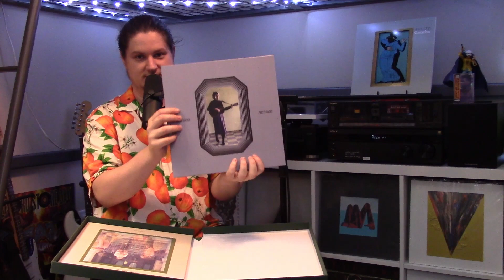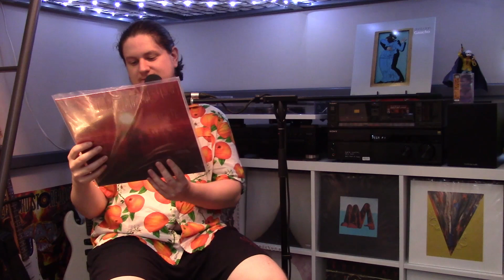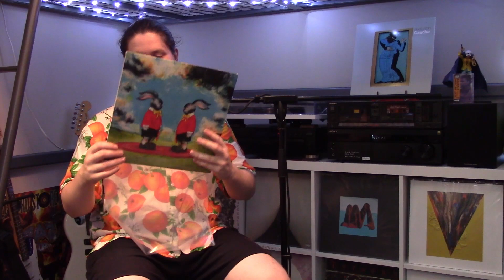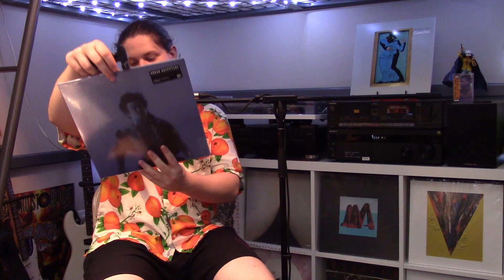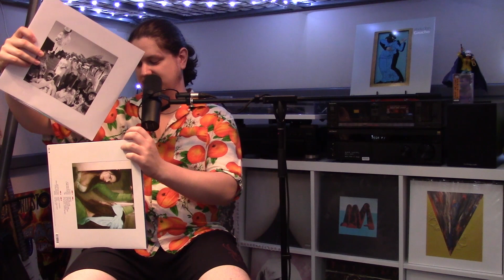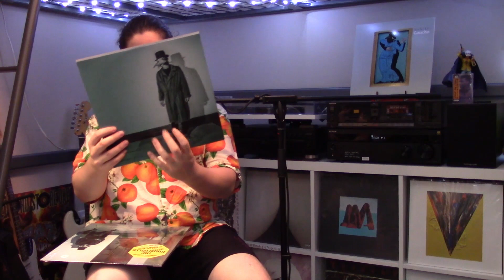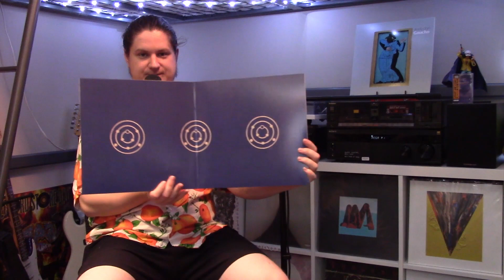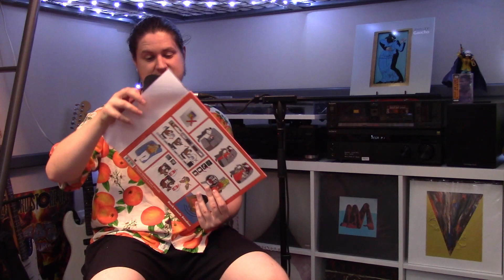Vinyl #1 (07/06/23)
Exhibition of a bunch of vinyl I've collected in the last 9 months approximately.

I gab about em, show em off, all that good stuff.

Grab a seat, grab some food, relax! :)

Vinyl in the video:
Leah Senior Boxset
      -Summer's on the ground
      -Pretty Faces
      -The Passing Scene
Deep in View by Cola
By The Time I Get To Phoenix by Injury Reserve
White Light from the Mouth of Infinity by Swans
Food For Worms by Shame
In Tongues by Joji
Did you know there's a tunnel under ocean blvd? by Lana Del Rey
Frances the Mute (Single) by The Mars Volta
Ignore Grief by Xiu Xiu
Vince Staples by Vince Staples
Maps by Billy Woods and Kenny Segal